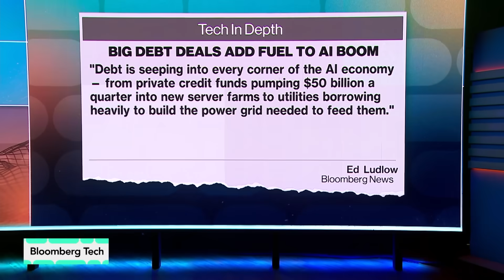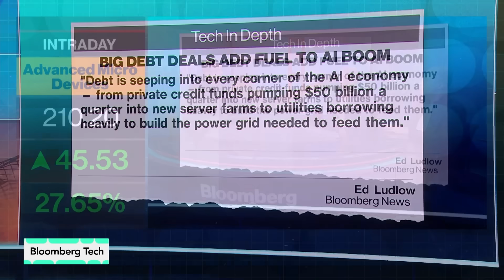AMD CEO Su Talks About Huge Chip Deal With OpenAI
Advanced Micro Devices has signed a deal with OpenAI to deploy 6 gigawatts of AI chips over multiple years, in a deal that could generate tens of billions of dollars in new revenue. AMD CEO Lisa Su and OpenAI President Greg Brockman join “Bloomberg Tech” to discuss the deal and the plans to finance it.

00:00 AMD chip deal
00:30 AMD CEO Su
01:00 OpenAI's Greg Brockman
02:00 AMD's commitment to OpenAI
03:15 the future of compute
04:05 What will AMD and OpenAI do together
06:30 Su: This is a win for everyone